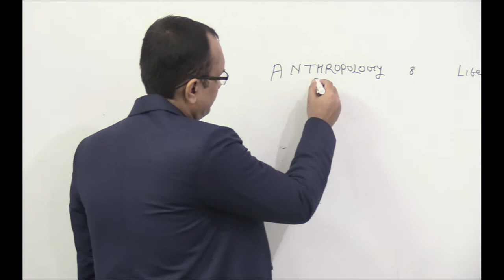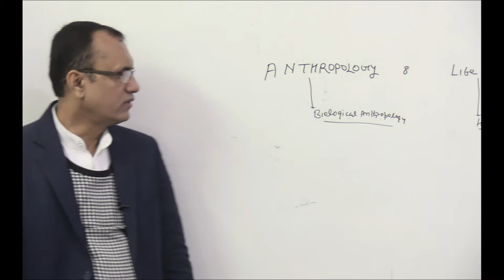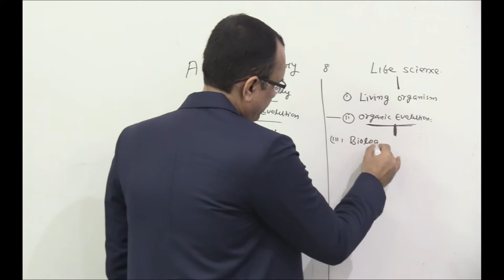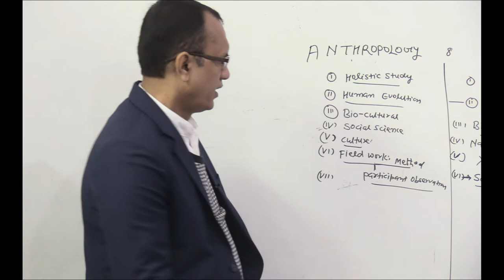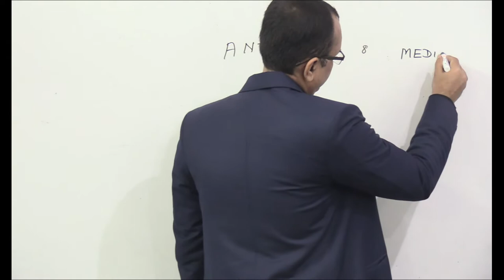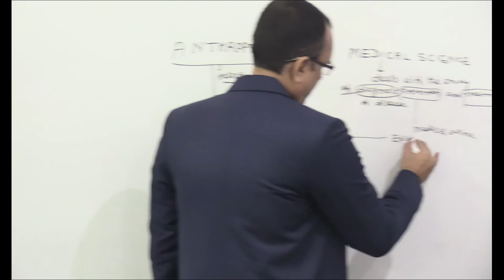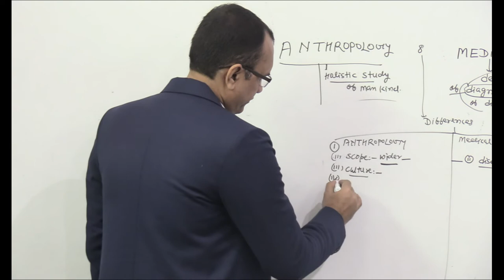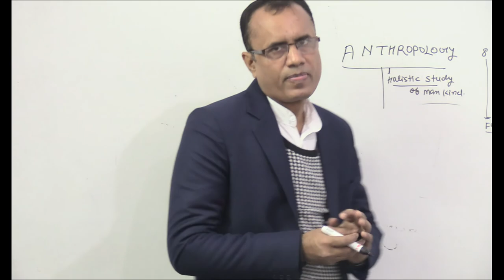ANTHROPOLOGY & LIFE SCIENCE -FOR IAS\PCS\BPSC EXAM BY KRISHNA SIR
KRISHNA'S IAS IS BEST INSTITUTE FOR ANTHROPOLOGY IN INDIA.WE PROVIDE ONLINE & OFFLINE CLASS FOR ANTHROPOLOGY.CONTACT-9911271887